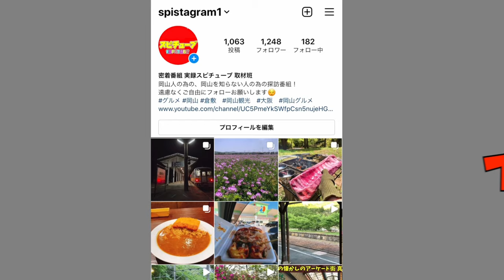【岡山市の山の上にある廃墟の水溜場】なんだこれは？撮影後にわかった事...概要欄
実際何があったのか？
露天風呂でなく牛の水飲み場だったそうな。

再生リスト